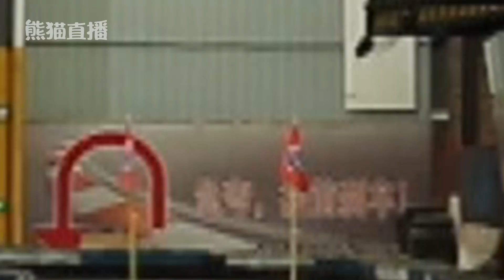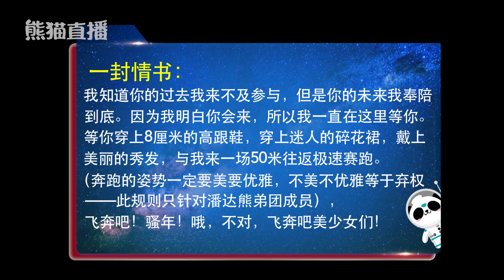【熊猫307】高跟鞋